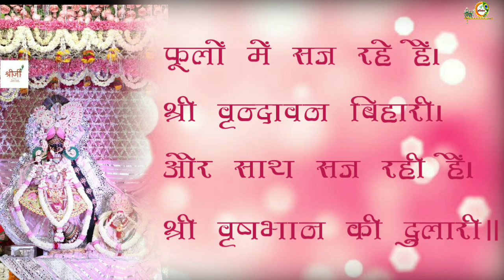Phoolon Mein Saj Rahe Hain Shri Vrindavan Bihari // फूलों में सज रहे हैं,श्री वृन्दावन बिहारी।